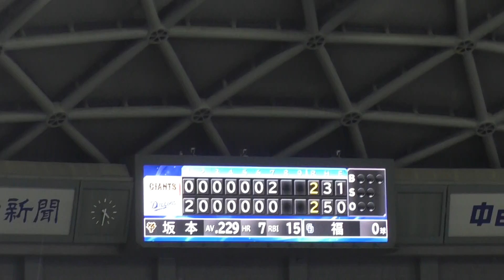客席から見た 不振の巨人 坂本勇人 セーフティーバントを試みるも失敗 2020年8月9日(日) 中日 - 巨人 9回戦